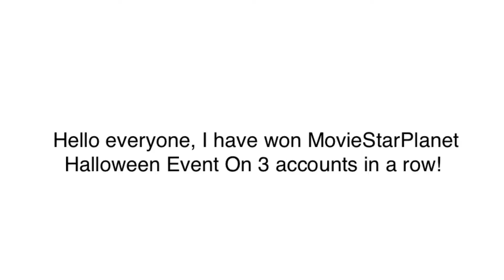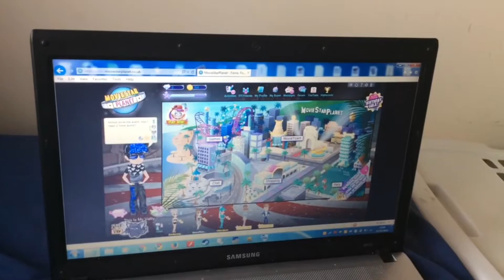MovieStarPlanet - Winning the Halloween Event on 3 ACCOUNTS?!